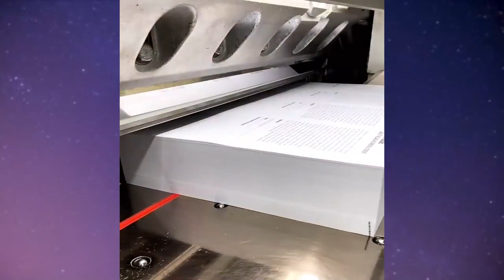Satisfying Video With Relaxing Deep Sleep Music Stress Relief & Meditation Ep3 5